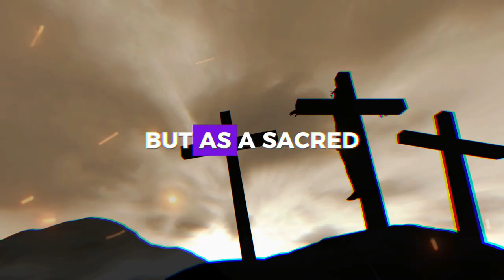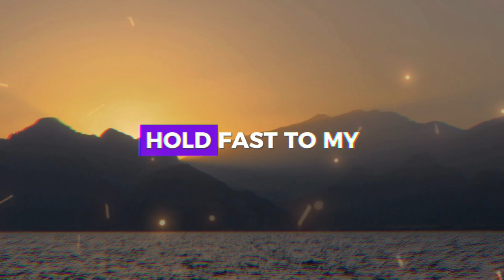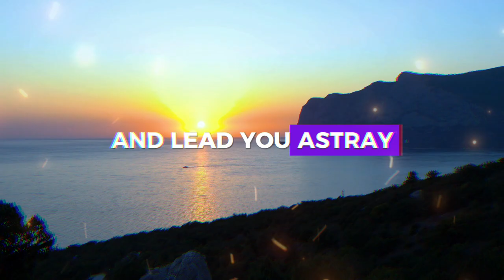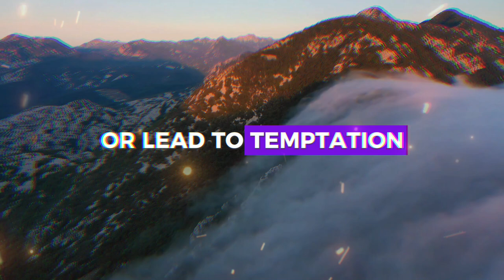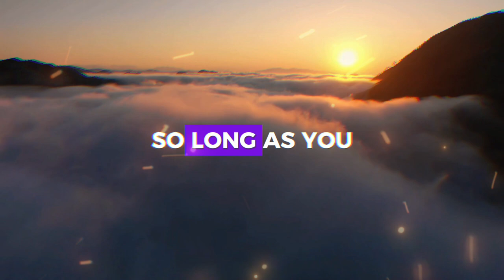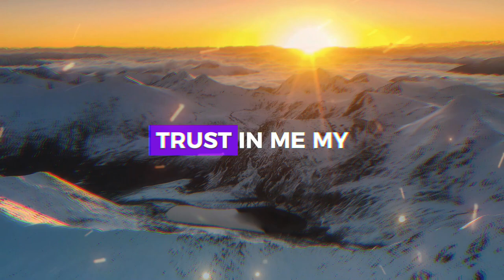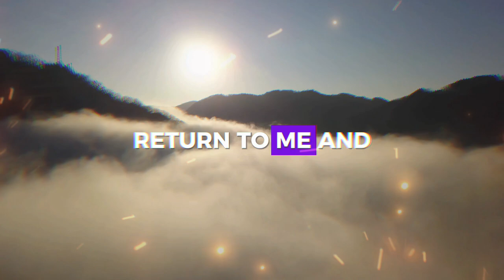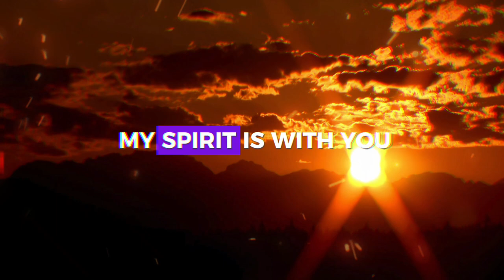REST IN MY PEACE ❤️ ➨ Gods Message for You | EternalEchoes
REST IN MY PEACE ❤️ ➨ God Message for You | EternalEchoes

God helps
Godly quotes
Bible Quotes
God Message Tarot
Financial abundance
Angels message
Jesus message
Godly quotes
Lord Helps
Jesus quotes
God
God message
Jesus
Jesus message
God messages
Urgent message from God
Jesus says
Angel Signs
God msg
Angels message
Universe message
Money miracle
Life quotes
Faith quotes
Universe message
Angel message
God Message For You Today
God says
Positive life affirmation
1111
Inspirational message
Spiritual guidance
Overcoming challenges
Belief and trust
Inner strength
Positive mindset
Self-improvement
Emotional healing
Personal growth
Spiritual journey
Hope and encouragement
Finding purpose
Motivational speech
Self-worth and self-esteem
Divine guidance
Divine intervention